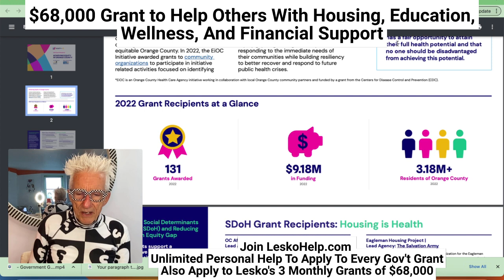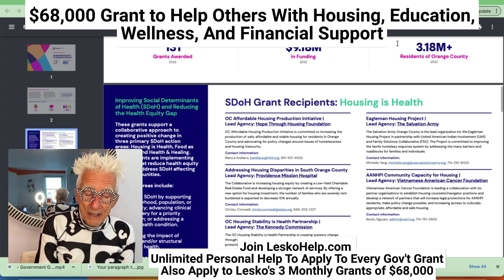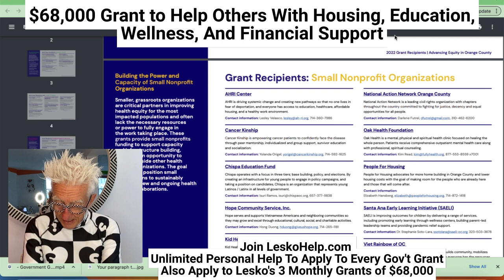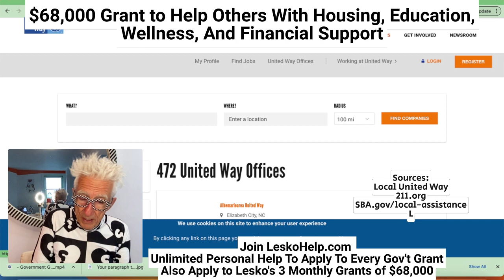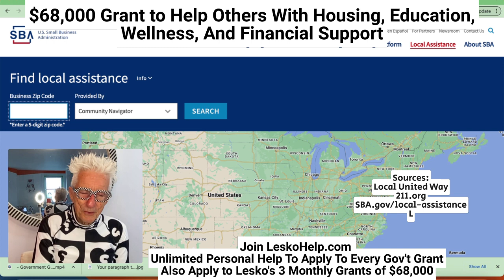$68,000 Grant to Help Others With Housing, Education, Wellness, And Financial Support